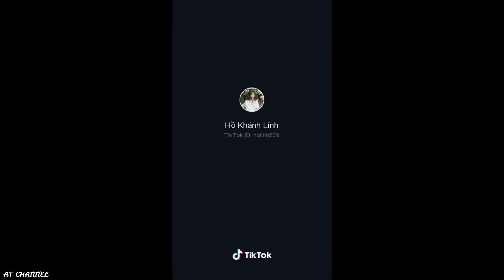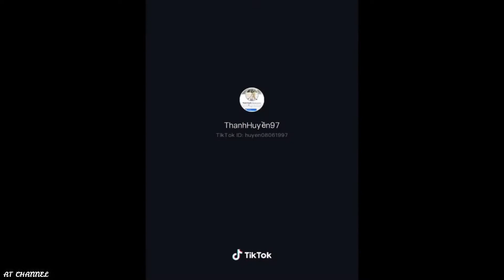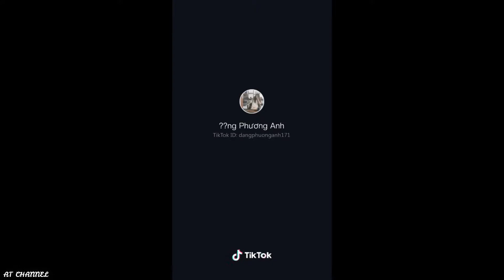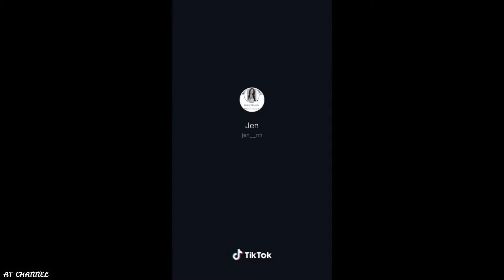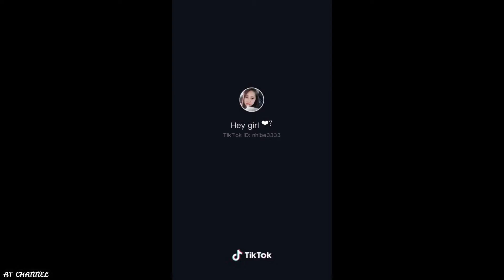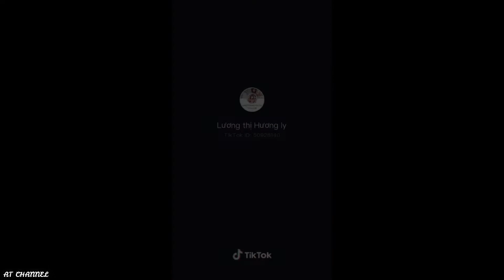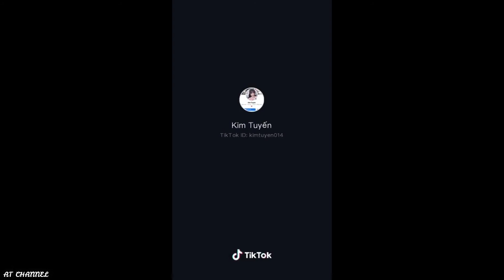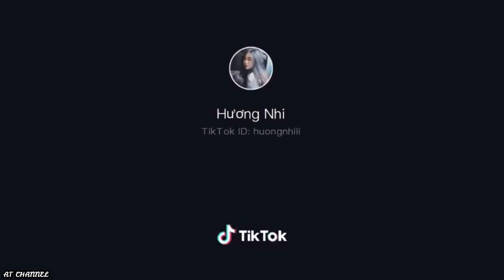TIKTOK VIỆT NAM | NHỮNG CÔ GÁI XINH ĐẸP TRÊN TIKTOK #16